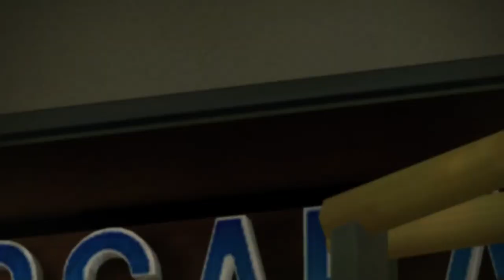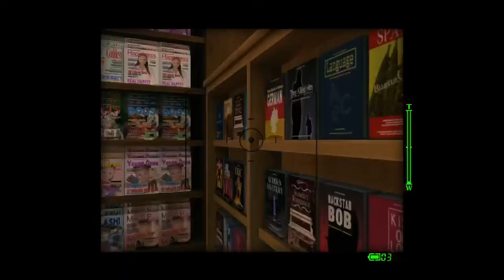DR1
Gameplay walkthrough